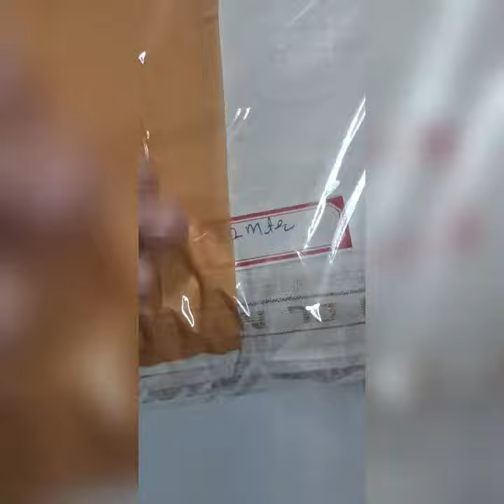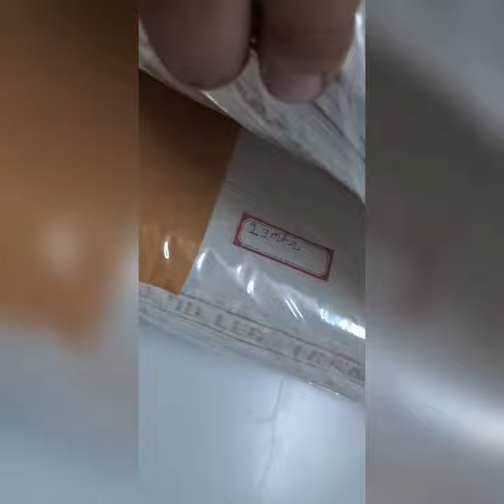70 Lea LINEN Pure White | Primium Quality | Wholesale price | Online & Ofline | Visit Channel shop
70 Lea LINEN Pure White | Primium Quality | Wholesale price | Online & Ofline | Visit Channel shop